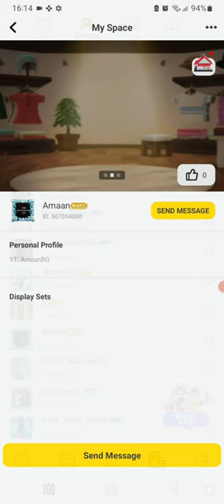AmaanBG ADDED ME IN (Blockman Go) BedWars FUNNY MOMENTS no clickbait